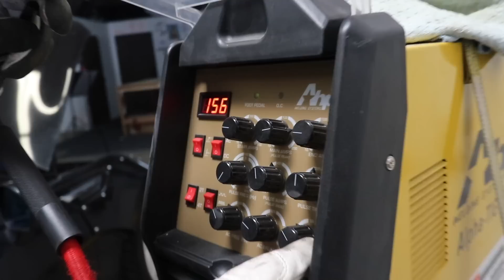NO TURNING BACK!!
SEND ME STUFF HERE:
14781 Pomerado Rd. #115
Poway, CA
92064